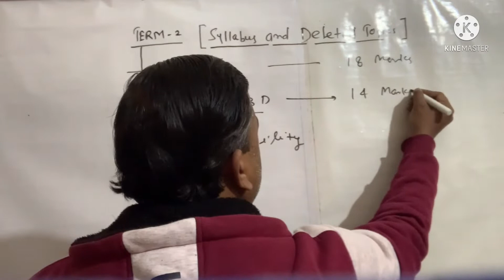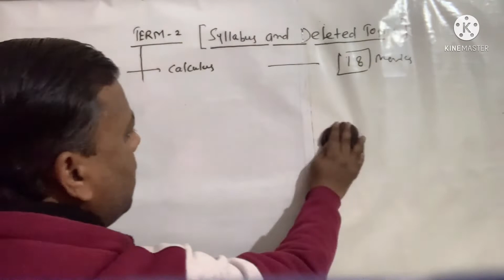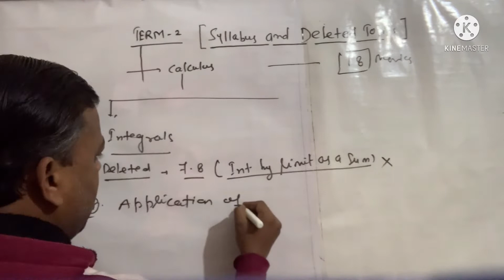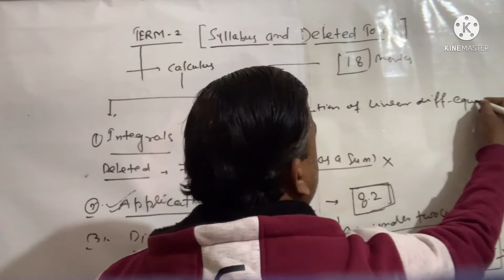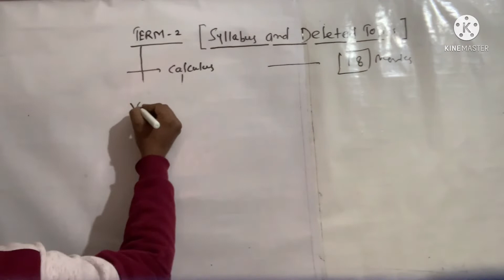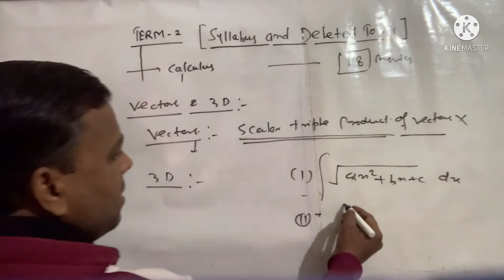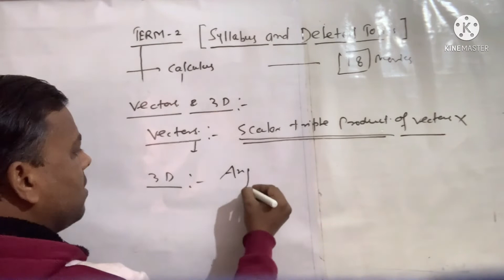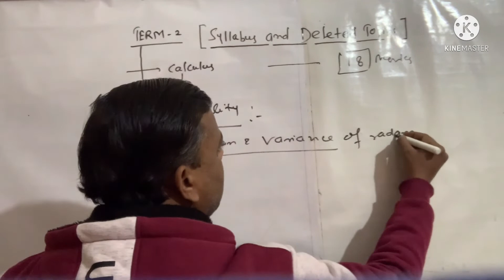CLASS 12 Second term syllabus | Second term deleted syllabus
. Class : 12th ( Term 2 Exam )

.Subject : Maths

Topic : Term 2 Exam Master Plan

Class12 Tesrm 2 Maths syllabus and deleted topics

In this you will get to know how to deal with the new syllabus of CBSE class 12th maths  SECOND TERM examination 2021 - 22 and get yourself prepared to score 40 out of 40 in your Maths exam.